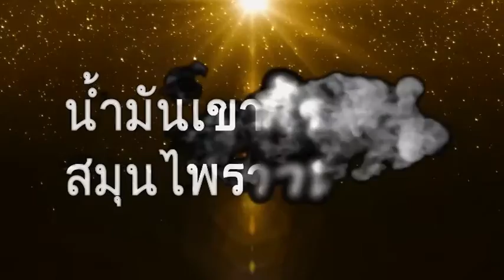บันทึกลับไหว้พรคะในตำนานttvnewsonlinw